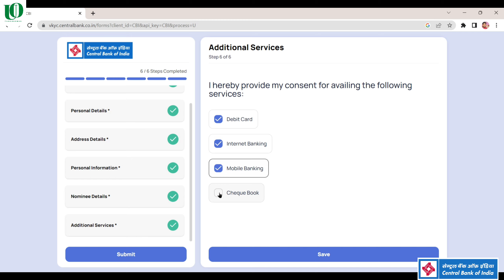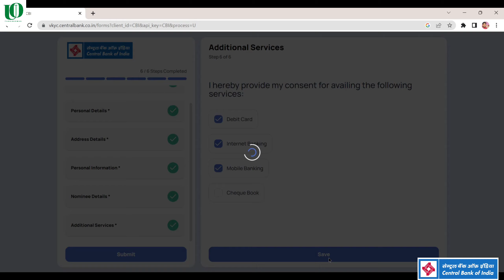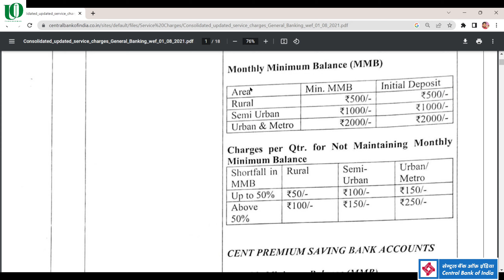Central bank online account opening || करते समय ये गलती नहीं करे नहीं तो कोई फायदा नहीं होगा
your queries 👇
central bank online account opening
central bank of india online account opening
central bank of india account opening form
central bank of india account opening
central bank of india online account opening zero balance
central bank of india account opening online
central bank of india zero balance account opening online
how to apply online saving account central bank of india
central bank account opening form fill up
central bank

🇮🇳जय हिंद 🇮🇳

Agar kuchh bhi questions ho to comment kare ya Instagram par sms kare👇

                🙏Pawan Kumar 🙏